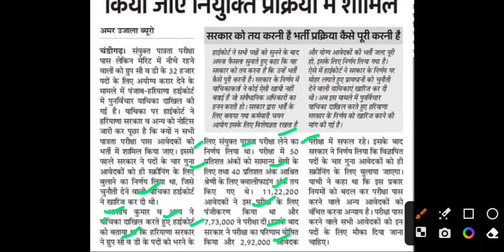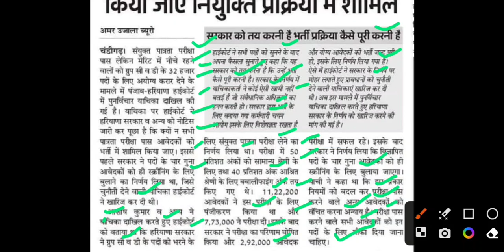पात्रता परीक्षा कोर्ट केस,cet mains court case status,cet court case update,cet mains exam update